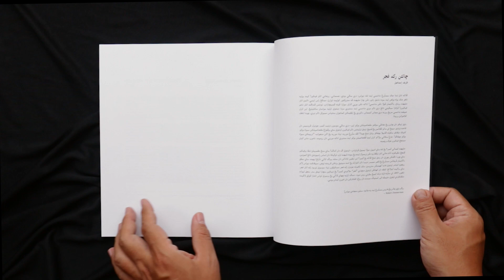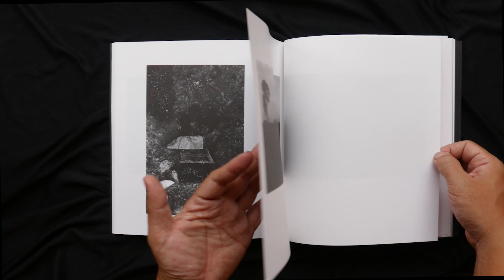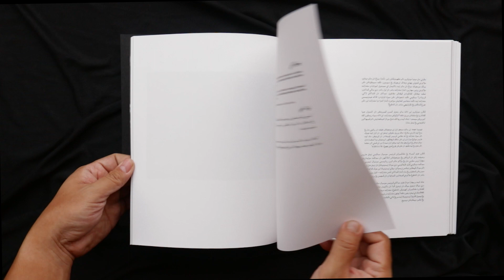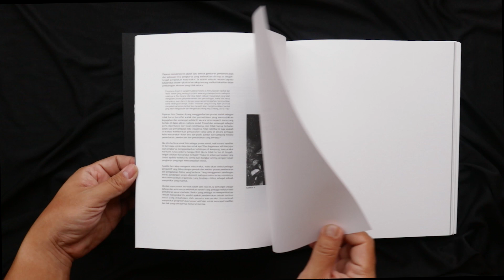Rekah Fajar by Zarif Ismail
Zarif Ismail's ‘Rekah Fajar’ ('Rift of First Light') is a book composed of 46 coming-of-age images—of a profound journey, of whom has yet to reach his prime; of whom yearns to understand life; of whom is young like a playful child who fights sleep; of whom learns to be well-mannered; and of whom is ready to bloom.

The book's duotone printing highlights the quality of Zarif's silver gelatin prints, and aides in luring us into his memories.

The production of Zarif Ismail’s debut photobook was supported by the 2022 Zontiga Photobook Grant and is the first photobook project undertaken by Zontiga.